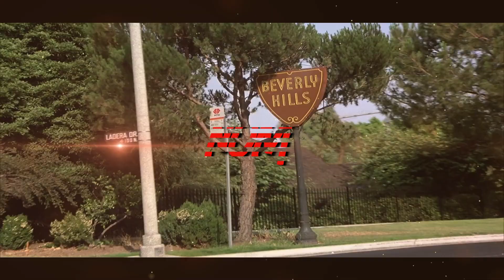Prochainement sur l' @antreducine🚨🚔🌴🎞️